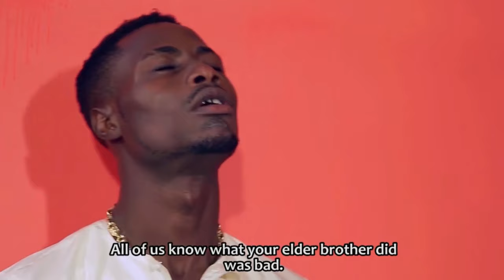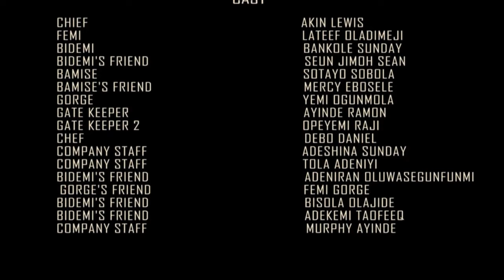ASHEWO BORN AGAIN - A Nigerian Yoruba Movie Starring- Lateef Adedimeji, Tayo Sobola,Adekemi Taofeek